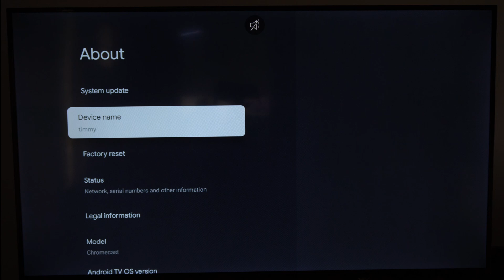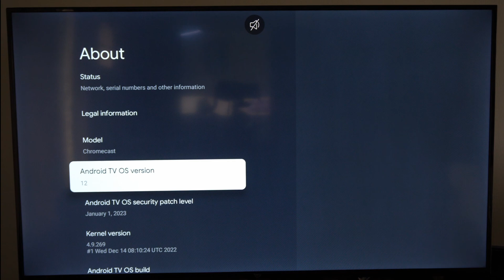How to Change the Name of your Chromecast with Google TV (Fast Method)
Do you want to know how to change the name of your Chromecast with Google TV! To do this, go to settings, then go to system, about and then change the device name! You can scroll down to choose a custom name!